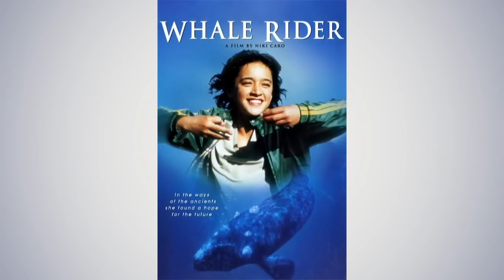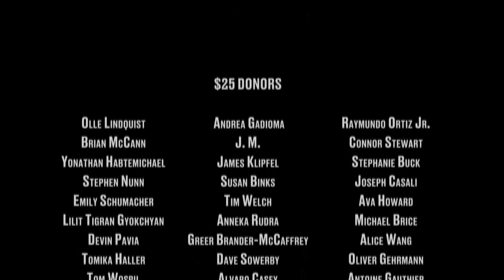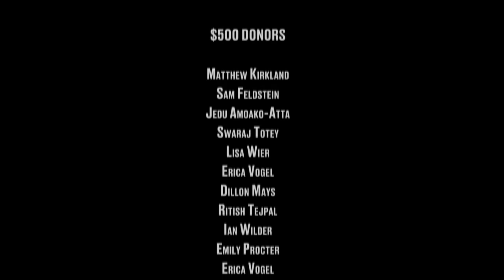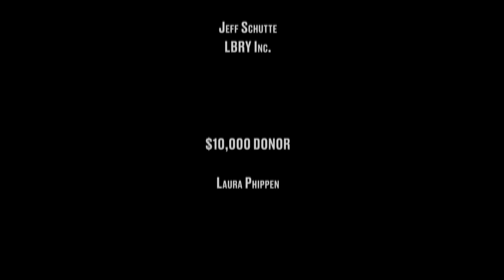MOVIE FIGHTS EXTRAVAGANZA!! (50+ All Star Fighters)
Thank you all for your amazing generosity.  It is because of your support this Extravaganza benefiting Women In Film exists. Now sit back, relax and get ready to experience the most epic Movie Fights ever!
Thank you to all our fighters, contributors, and special guests for coming together to help us make this possible.

4:20 Honest Trailers Fight (Spencer vs. Joe vs. Dan)
14:20 Raw Dogs Unite!!!
18:50 First Gauntlet Round 1 (Film Therapy Brianne Chandler vs. Flash Thompson)
21:50 First Gauntlet Round 2 (Nerd GOAT Ed Greer)
24:20 First Gauntlet Round 3 (SYFY FANGRRLS Riley Silverman)
26:30 First Gauntlet Round 4 (Trusty Sidekick Jay Washington)
29:15 First Gauntlet Round 5 (DC Comics Marc Andreyko)
32:10 The work of WIF
38:20 Anime Fights (Emma Fyffe vs. Erica Ishey)
50:40 Nerd Fight (HyperRPG Hector Navarro vs. RT Jacqueline Coley vs. Nerdist Dan Casey)
1:00:50 Learning about Dr. Who
1:05:40 Classic Film Fights (Leonard Maltin vs. Jessie Maltin with Alicia Malone)
1:18:25 Even more Mundy
1:23:20 Second Gauntlet Round 1 (Nerdificent Ify Nwadawe vs. G&S Matt Key)
1:26:45 Second Gauntlet Round 2 (Collider Wendy Lee Szany)
1:29:15 Second Gauntlet Round 3 (Collider Heroes Markeia McCarty)
1:32:55 Second Gauntlet Round 4 (Internet Sensation Amy Dallen)
1:35:05 Second Gauntlet Round 5 (Gamemaster Lon Harris)
1:38:00 Second Gauntlet Round 6 (MMN Coy Jandreau)
1:42:20 TV Fights (Afterbuzz Yael Tygiel vs. Six Degrees Stacy Howard vs. Targaryan Michelle Boyd)
1:54:50 Women in Film
2:00:45 Collider Fight (Mark Ellis vs. John Rocha vs. Perri Nemiroff)
2:17:50 Ladies Fight (Jacqueline Coley vs. Dirty Aunt Roth vs. Amy Nicholson)
2:32:20 Scoops Returns
2:38:05 Gamer Fights (Kinda Funny Greg Miller vs. OMGitsfirefoxx vs. Pam Horton)
2:50:50Even More Mundy!!!
2:58:20 Puppet Fight (HyperRPG Cucumber vs. HyperRPG Chunk vs. Botanicus Mike Carlson)
3:11:00 Joe and Ify do things
3:16:05 Doug Benson exists (Actor Sam Levine vs. Fandom Clark Wolfe vs. Fat Men Marc Bernardin)

FEATURING
Alicia Malone
Amy Dallen
Amy Nicholson
Art Vega
Brianne Chandler
Clark Wolfe
Coy Jandreau
Dan Casey
Dan Murrell
Danielle Radford
Danny Montooth
Doug Benson
Ed Greer
Emma Fyffe
Erika Ishii
Grae Drake
Greg Miller
Hector Navarro
Ify Nwadiwe
Jacqueline Coley
Jay Washington
Jen Yamato
Jessie Maltin
Joe Starr
Joelle Monique
John Rocha
Kristian Harloff
Leonard Maltin
Marc Andreyko
Marc Bernardin
Mark Ellis
Markeia McCarty
Matt Key
Matt Raub
Max Song
Michele Boyd
Mike Carlson
Nikole Z
Pam Horton
Perri Nemiroff
Riley Silverman
Roth Cornet
Roxy Striar
Samm Levine
Sasha Perl-Raver
Sonja Reid
Spencer J Gilbert
Stacy Howard
Tony Revolori
Wendy Lee Szany
Yael Tygiel
Ken Napzok